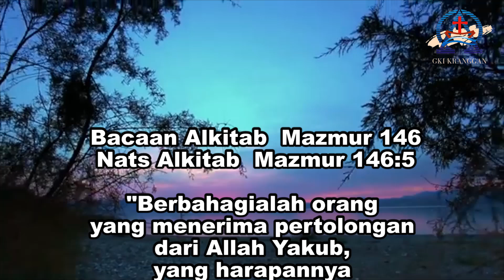Renungan Harian | 1 November | Berharap Hanya Pada Tuhan